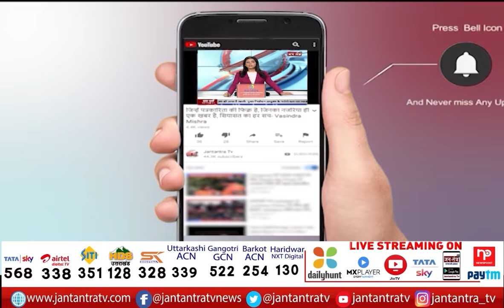Lucknow: Ramapati Shastri ने ली Protesm Speaker की शपथ | CM Yogi भी रहे मौजूद | Uttar Pradesh | JTv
About Video:
लखनऊ- रमापति शास्त्री ने ली प्रोटेम स्पीकर की शपथ
राज्यपाल आनंदी बेन पटेल ने दिलाई शपथ
सीएम योगी भी रहे मौजूद